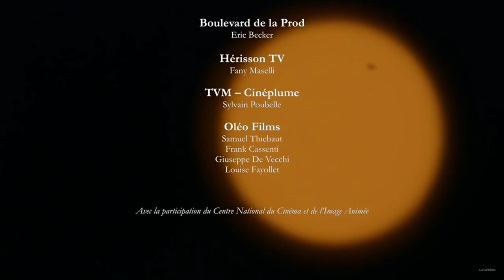James Carter Organ Trio @Sons D'Hiver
James Carter, Alex White, and Gerard Gibbs.